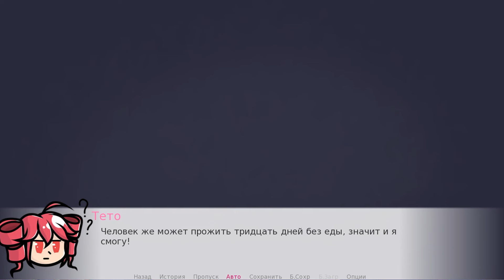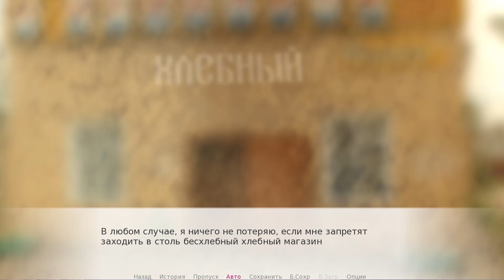Я сделала игру про тето за 2 дня потому что мне было скучно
Ааа премьер жоск лагает((((